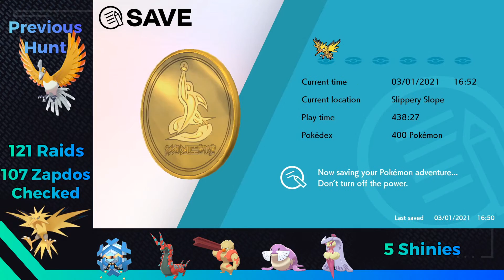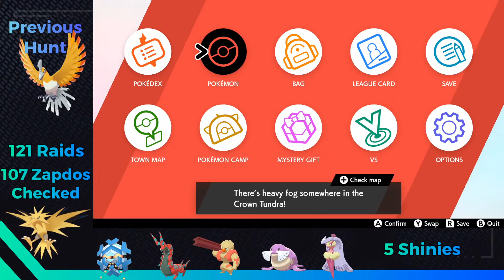Shiny Zapdos Reaction!!!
We finally get the shiny zapdos after 107 zapdos checked. The first Dynamax adventure after the 25 anniversary and the pokemon presents showing the gen 4 games!